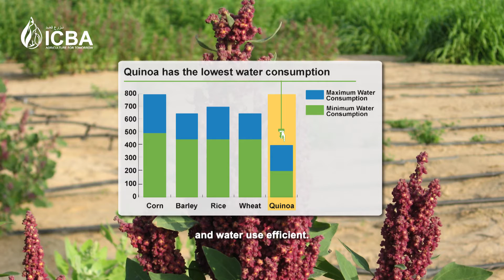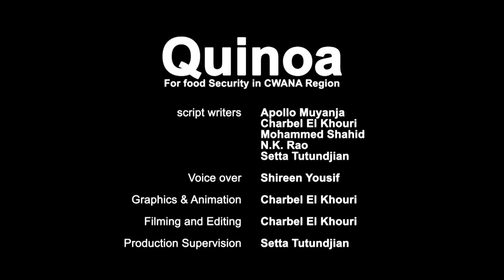Quinoa for food security in CWANA region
Meeting the food requirements of a growing world population is a global challenge; especially with the ongoing climate changes. The food security of 800 million people living in dry lands is at risk; especially in Central West Asia and North Africa (CWANA), which is home to over 50% of the world’s dryland population.
CWANA region also suffers from high dependence on food imports; high poverty rates; high malnutrition; low productivity agriculture; high rate of soil salinization; and marginal water resources; as well as, a fast growing population.
In response to these challenges, CWANA region requires stress-tolerant alternative nutritious crops that can grow in these marginal environments. One such promising crop is: Quinoa!
Quinoa, which originated in South America, is highly nutritious, climate resilient, and water-use efficient.
As a matter of fact, the United Nations Food Agriculture Organization (FAO) identified Quinoa as one of the most promising crops for future food and nutritional security, and declared 2013 as the year of Quinoa.
The International Center for Biosaline Agriculture (ICBA) has been working, since 2006, to identify high yielding and nutritional quinoa varieties that prosper in saline soils and water, which characterize dry and marginal lands.
Through consecutive seed selection and multiplication, ICBA developed four varieties that were successfully piloted in United Arab Emirates, Yemen, Egypt, and Jordan; with yields as high as 5 tons/hectare in field trials.
These varieties are ready for wide-scale testing and transitioning to scale in countries across Central West Asia and North Africa.
There are more than 3000 quinoa ecotypes and their potential and nutritional value needs to be explored.
ICBA is committed to continue its mission of screening Quinoa ecotypes to identify the varieties that are adaptable to the desert conditions of marginal environments and assure seed multiplication and getting them to farmers and markets and integrating them in local food diets.
Our chase will go on to ensure the food and nutritional security of those most at risk.